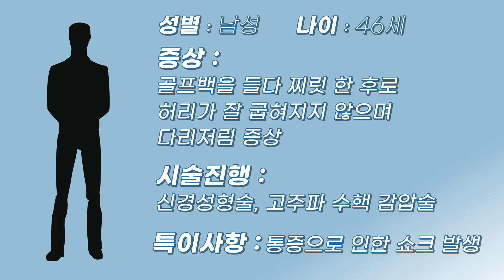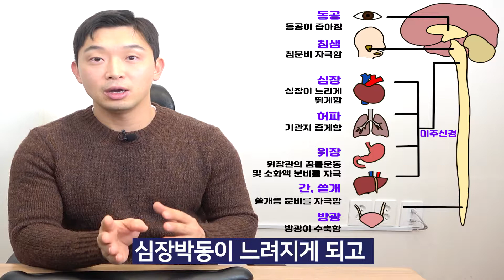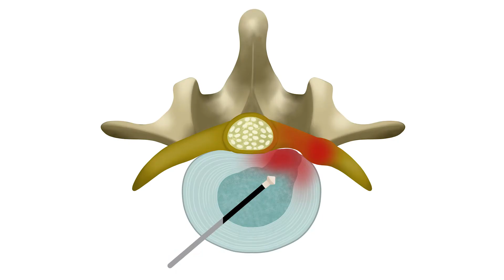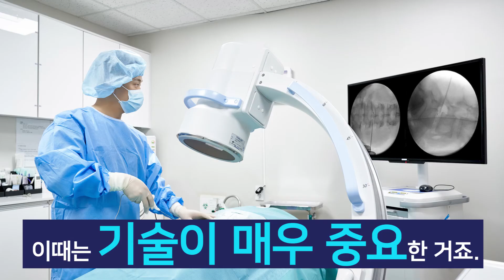[시술의 신]허리 통증으로 쇼크와서 시술한 케이스, 진통제 없인 고통스러워하다 고주파 수핵 감압술+신경성혈술 받고 다음날 괜찮아졌다면 믿으시겠습니까?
평소 허리가 아팠지만 그냥 버틴 환자분
이번에 골프백을 옮기다 찌릿 한 후
타병원 치료 받다가 오신 환자분

그런데!
상담 중에 쇼크로 뒤로 넘어갔다고?

순간적으로 얼굴까지 회색빛으로 변하면서 쓰러져서
응급처치까지 했던 환자분
24시간 진통제 없이 일어나지 못해 던 환자분이

고주파 수핵 감압술, 신경 성형술 받고 난 후
어떻게 됐을까요?